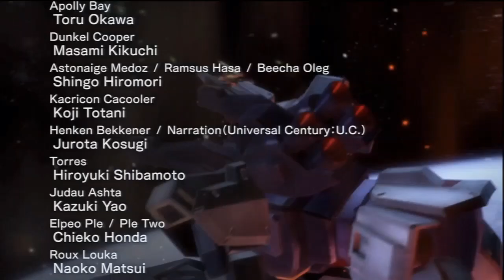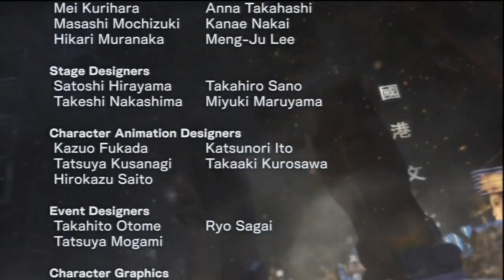Dynasty Warriors Gundam Reborn Part 11 Love is the pulse of the stars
Dynasty Warriors Gundam Reborn is a retelling of the GUNDAM Universe on the PS3 and features over 120 Mobile Suits.

Join the Kwings as they play DYNASTY WARRIORS GUNDAM REBORN on PSN every Night!

Artist: Joe Boyd Vigil
Album: Toonami: Deep Space Bass

Previously on the Transformers!